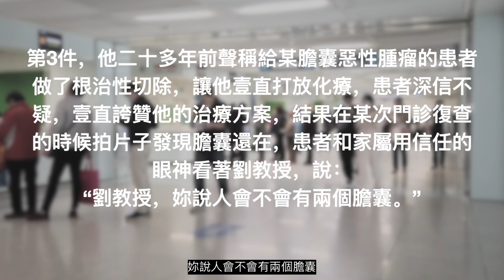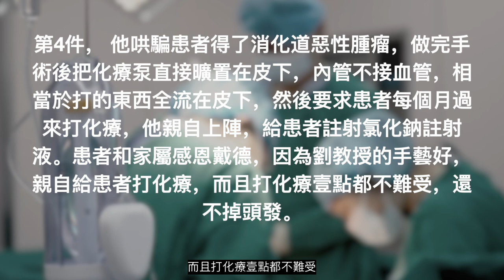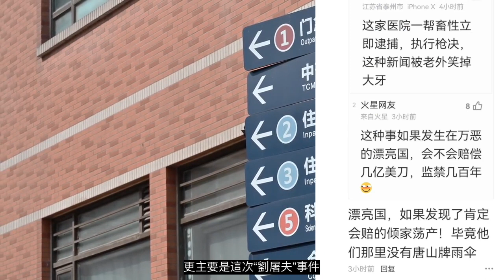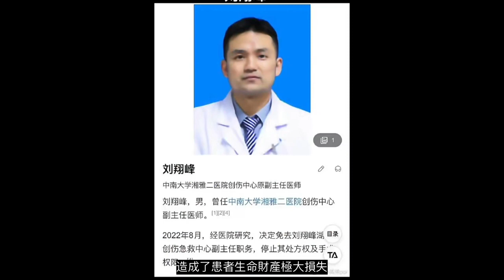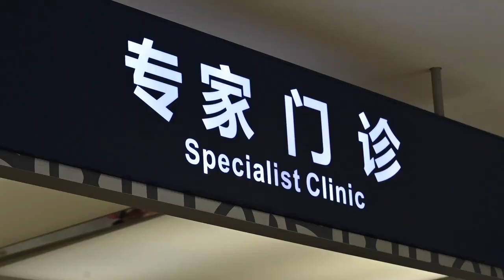「湘雅醫院劉翔峰事件」:群眾都在喊「請殺劉屠夫!」| 湖南湘雅二醫院醜聞 長沙湘雅醫院惡魔醫生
湖南湘雅二醫院劉翔峰“劉屠夫”的事，全網都知道了。

到此日，“劉屠夫”的“殺人事跡”還在頂流。隨著網友對他的舉報增多，此人謀財“殺人”的惡行，越來越多，樁樁件件，觸目驚心。